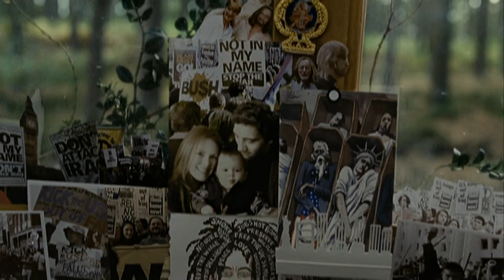Children of Men (2006) Featurettes - Theo & Julian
In 2027, in a chaotic world in which women have somehow become infertile, a former activist agrees to help transport a miraculously pregnant woman to a sanctuary at sea.
Director: Alfonso Cuarón
Writers: Alfonso Cuarón, Timothy J. Sexton, David Arata
Stars: Julianne Moore, Clive Owen, Chiwetel Ejiofor